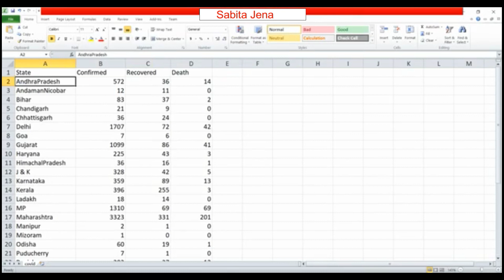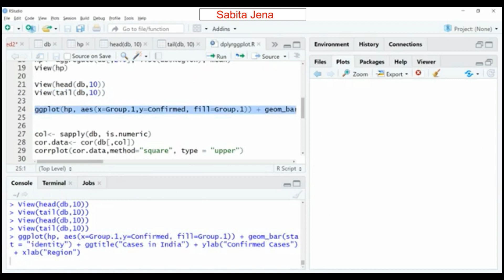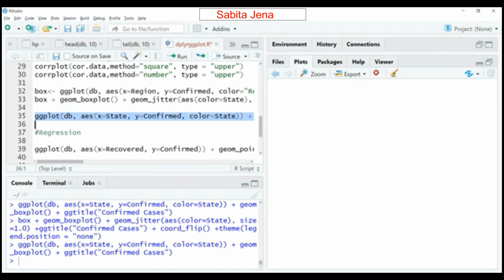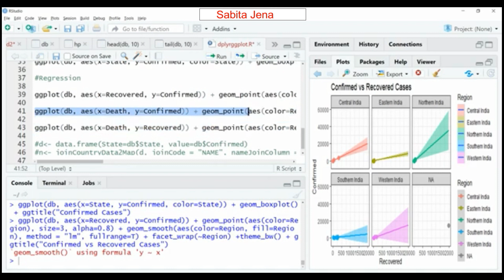Data Analytics using R -Project assignment for Skyfi Labs Online Course - by Sabita Jena(COVID- 19)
This video is made by Sabita Jena of College of It and management education (CIME), Bhubaneswar, as part of the assignment of Data Analytics using R Course from Skyfi Labs. The Data Analytics using the R project with online course tutorials from Skyfi Labs was used to complete this project. Doing this project I gained hugely amount of knowledge regarding Data Analytics and Visualization